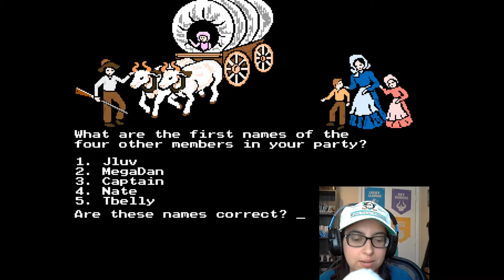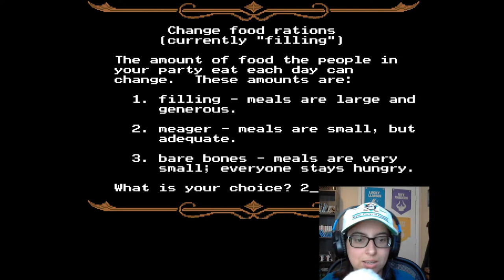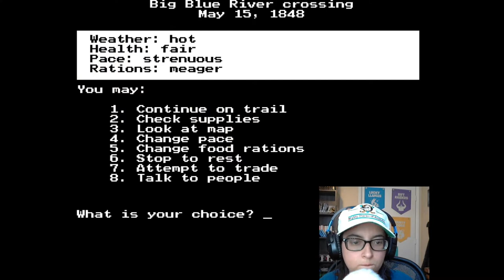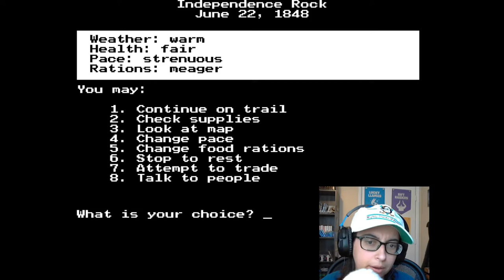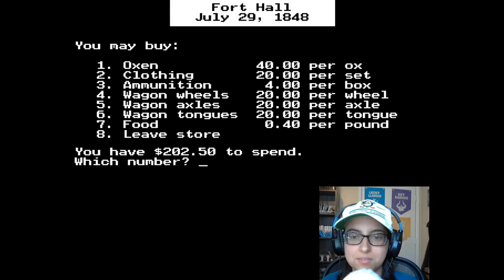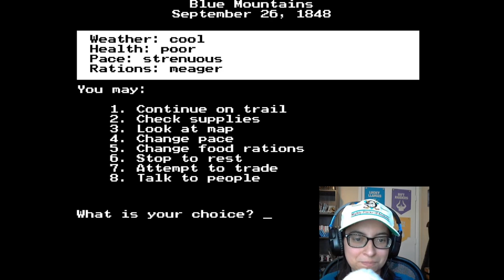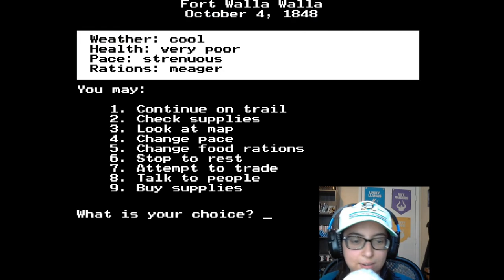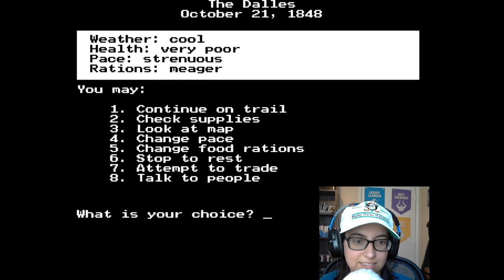Let's Play The Oregon Trail - Who Will Survive?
Here is a playthrough of The Oregon Trail.

Intro was made by 8BitGlitch79.

Thumbnail was made by Video Game Dust Sleeves VGDS.